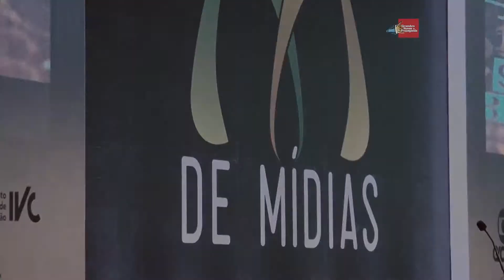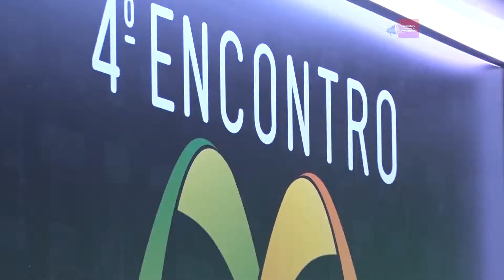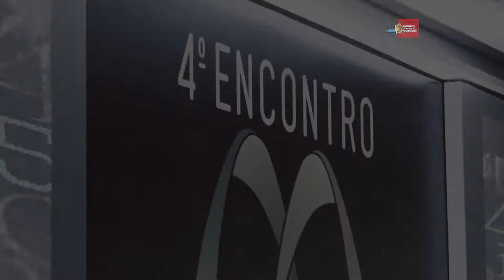Confira o 4º Encontro de Mídias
O Encontro de Mídias, chega a sua 4ª edição e reúne grandes nomes do mercado para discutir temas e compartilhar experiências sobre os desafios do mundo do marketing e da propaganda.

Acompanhe entrevistas com:
Claudio Venâncio - CEO da JMCom e organizador do Encontro de Mídias
David Chalub Martins - Diretor de Mídia da Giacometti e Presidente do Grupo de Mídia de Brasília
Luiz Fernando Vieira - Sócio e Vice-presidente de Mídia da Africa
Adrian Ferguson - Vice-presidente de Mídia da DM9DDB
Roberto Gnypek - Vice-presidente de Marketing do McDonald's